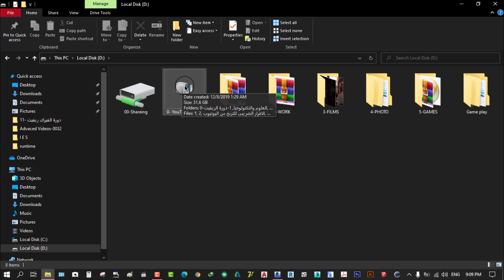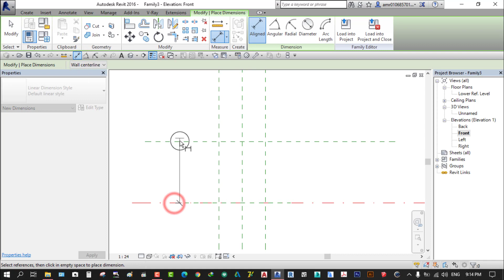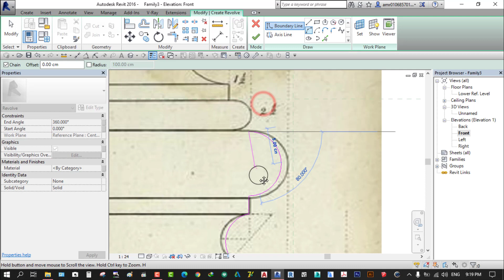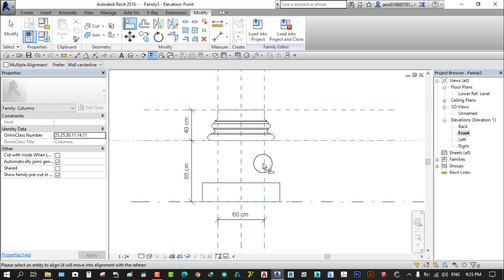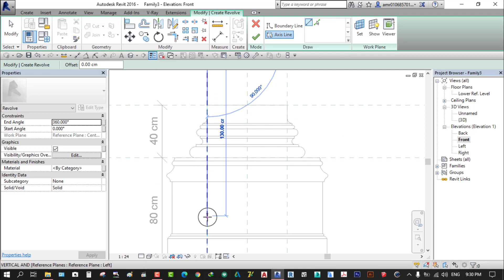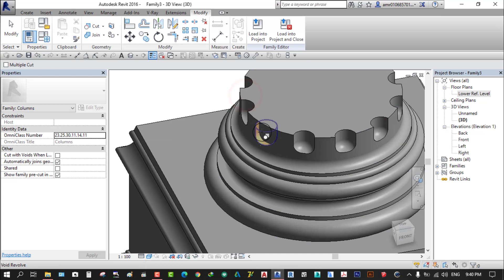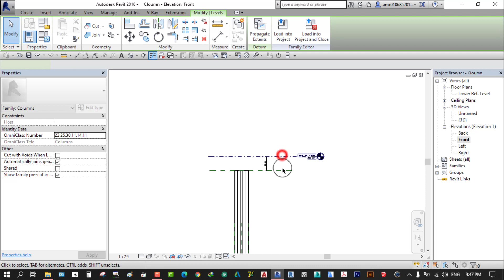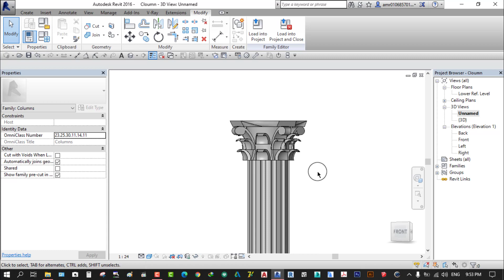0032 - كيفية إنشاء الأعمدة الكلاسيك - How to Create Classic Columns in Revit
السلام عليكم ورحمة الله وبركاته - فى هذا الدرس سوف نتعرف على كيفية إنشاء فاميلى لعمود كلاسيك يستخدم فى برنامج الريفيت مع شرح لبعض أوامر التعديل الهامة .
- ملف الريفيت الخاص بالفيديو :
الجروب الخاص تابع صفحتنا العلوم والتكنولوجيا From CAD to BIM

لكم كل الاحترام والتقدير